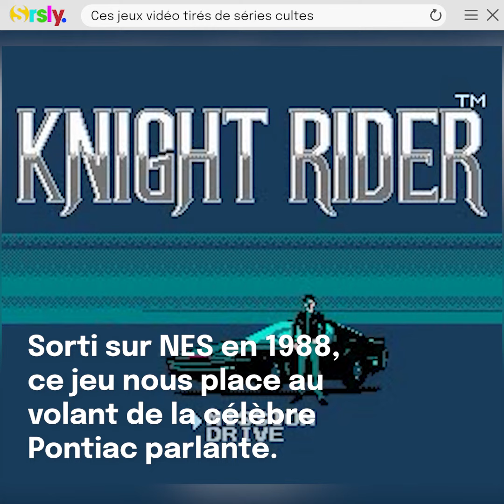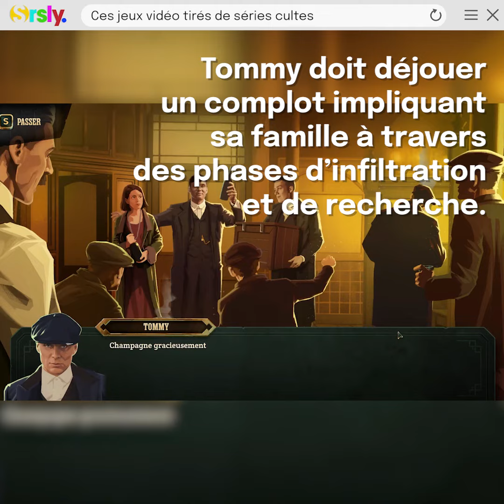🔎 JEUX VIDÉO : Les adaptations de séries cultes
Serieously a répertorié pour vous quelques jeux vidéo adaptés de séries cultes, des années 80 à nos jours.
Retrouvez Stranger Things, Game of Thrones, Buffy, X-Files, Peaky Blinders et K2000.